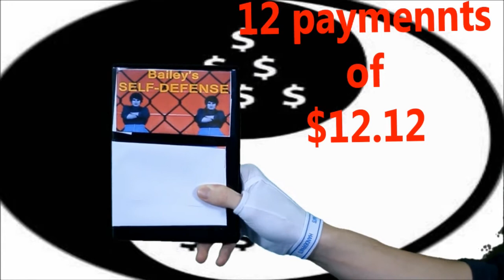Bailey's Self-Defense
This DVD will show you what you need to know to live in such a cruel world.